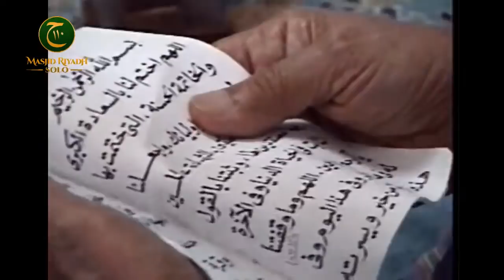Nostalgia Haul Solo Tahun 2004 - 2006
Jazaakumullaah khoiron ☺️🙏

Info Lengkap klik Nostalgia Haul Habib Ali bin Muhammad Al-Habsyi, Haul Solo Tahun 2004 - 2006 bersama Habib Anis bin Alwi bin Ali Al-Habsyi